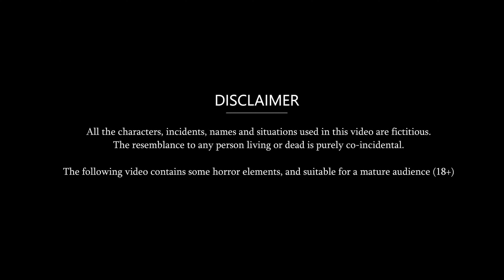Kahani दो जोड़ी ननद की दो जोड़ी भाभी | Hindi Kahani | Moral Stories | Hindi Story | Hindi Storytime